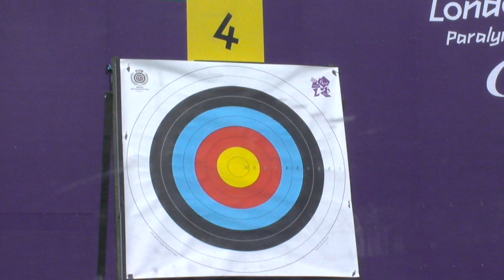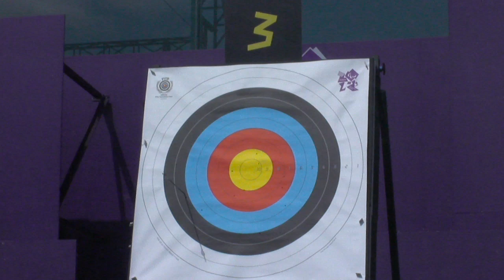Archery - Kalay (TUR) v Sinisalo (FIN) and Mijno (ITA) v Kuncova (CZE) - Women's Ind. Rec. W1/W2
Turkey's Ozlem Hacer Kalay beats Finland's Saana-Maria Sinisalo and Elisabetta Mijno from Italy beats Czech Republic's Lenka Kuncova. 1/8 elimination matches of the women's individual recurve W1/W2 competition at the London 2012 Paralympic Games